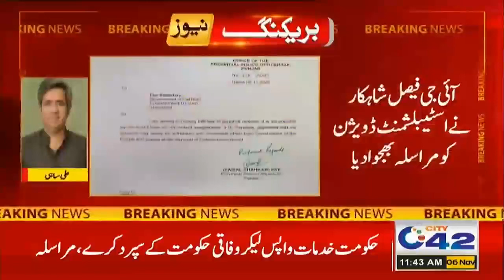آئی جی پنجاب فیصل شاہکار نے پنجاب حکومت کے ساتھ کام کرنے سے انکار کردیا